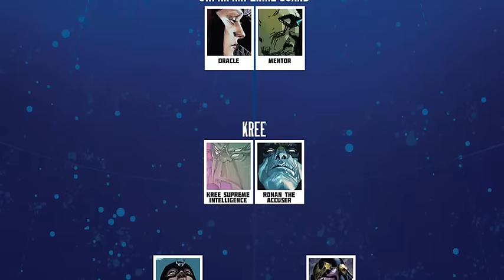Avengers Infinity War #4 [The Series]